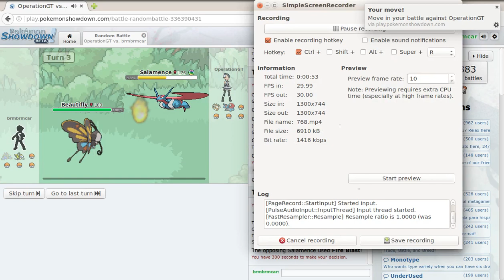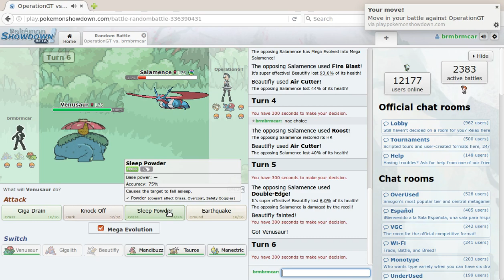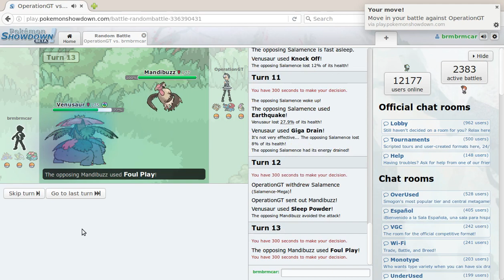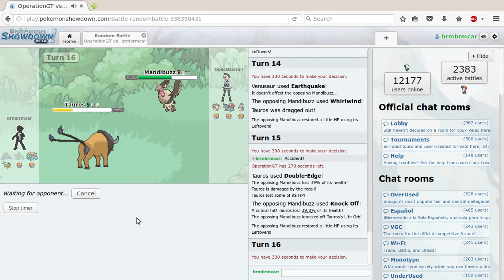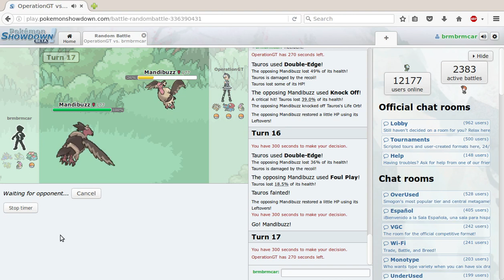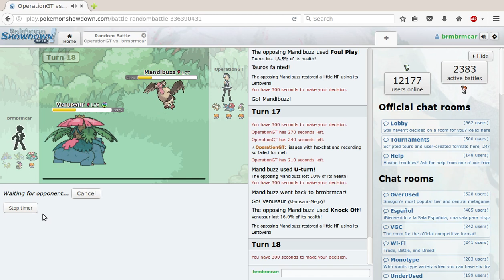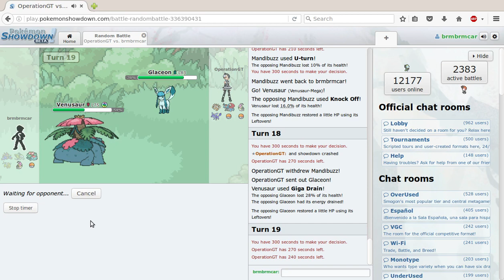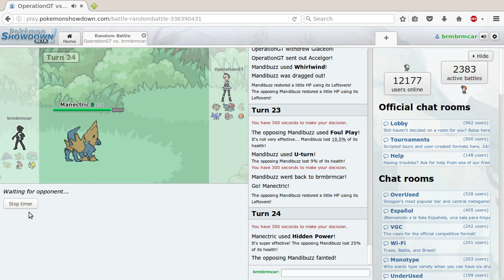Showdown vs OperationGT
me lose again